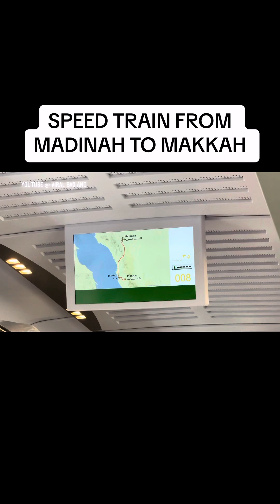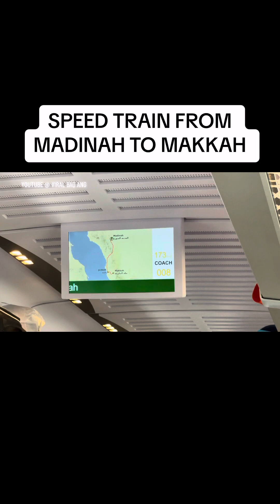HARAMAIN HIGH SPEED TRAIN | KOTA MADINAH TO MAKKAH | ALHAMDULILL4H